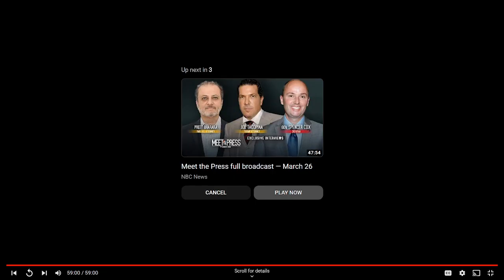Building Bridges for Opportunity 2022 Community Experience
Executive Director, Angie Regan joins Religious Services Administrator Mike Davis and Chaplain  LeeAnn Pardon from the Ohio Department of Rehabilitation and Correction to discuss the importance of faith-based organizations for returning citizens.

Welcome Home SIS aims to empower women impacted by the criminal justice system to break the cycles of trauma, addiction, and incarceration by equipping them with the essential tools for independence and a second chance at life.

Our transitional housing and reentry program is the first and only one of its kind in the state of Ohio to focus on the gender-specific needs of women post-incarceration. Welcome Home SIS is an authorized member of the SAFE (Sisterhood Alliance for Freedom & Equality) Housing Network, an internationally recognized reentry program and also certified by Ohio Recovery Housing as a Level II recovery house.

Housing is the foundation of any successful reentry and most often the most immediate need of women existing prison, but only a small component of our program. We aim to rebuild confidence, restore dignity, and empower women to be the women God intended them to be.
For additional information or to submit a donation,  please contact our office at
Welcome Home SIS is a 501(c)(3) non-profit organization. All donations are tax-deductible.